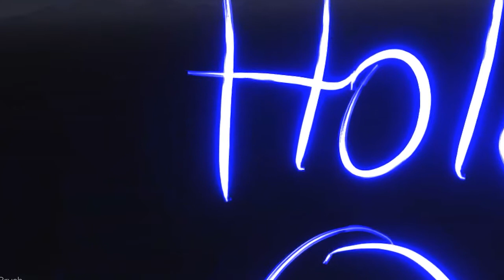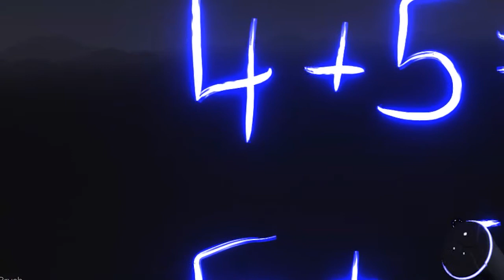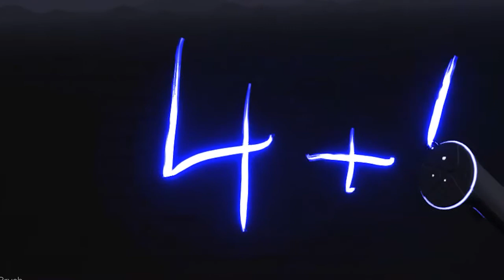Banana Spanish addition